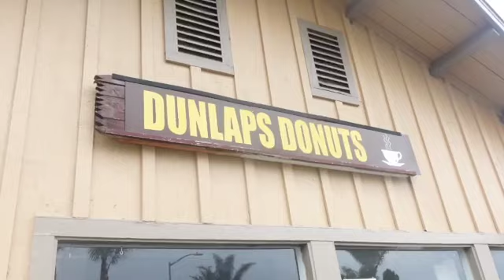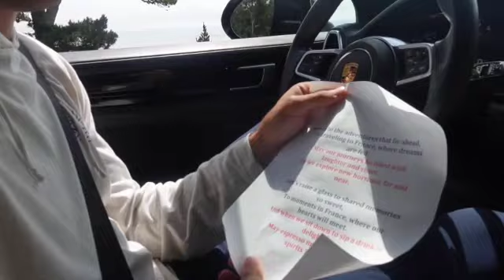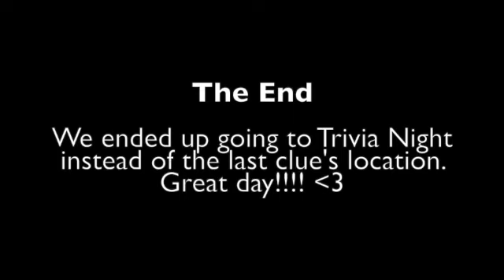Max's 22nd Birthday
A birthday filled with riddles, great views, and even better company.

Filmed on June 14th 2023 AKA Max's 22nd Birthday